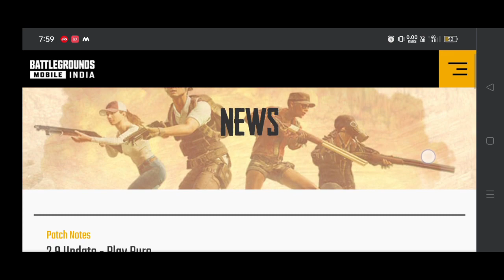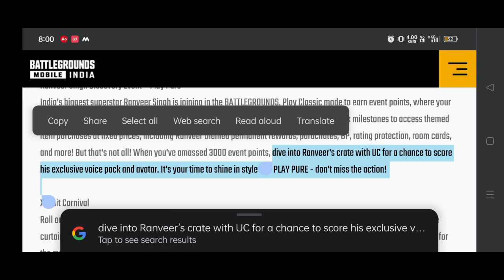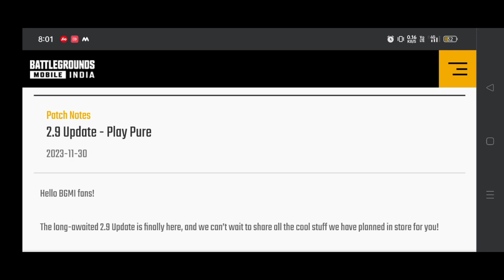Bgmi 2.9 Update Is Here 🤩🤩 New Ranveer Singh Character || How to download bgmi 2.9 update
see yo in the next video. tab tak ke liye by by take care

and JAY HIND 🇮🇳🇮🇳🇮🇳

 ✅VIDEO GAME DISCLAIMER: The Content in this video is for educational use only.The game play is just a video game called Battlegrounds Mobile India  and a work of fiction.Thank you so much to everyone that watch, like,share and comment on my videos. It may seem like a small thing to you but I appreciate each and everyone of you.